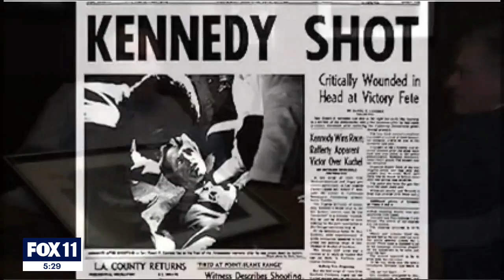Sirhan Sirhan: Man who assassinated Robert F. Kennedy granted parole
Sirhan Sirhan, the man convicted of assassinating Sen. Robert F. Kennedy in 1968 , was granted parole Friday on his 16th attempt, in a hearing that was absent any representation from the agency that prosecuted him -- the Los Angeles County District Attorney's Office.